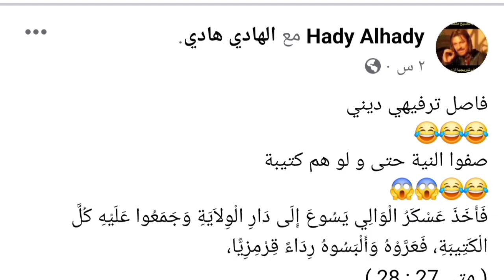مش كفايه قداسه باه ربنا يستركو و يسترنا 🥳 💥@shadymakram8053